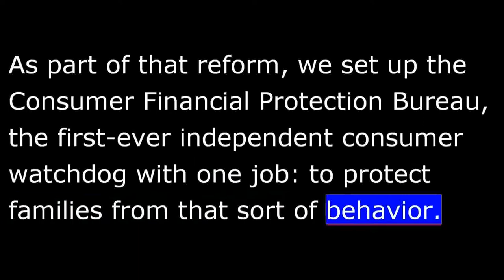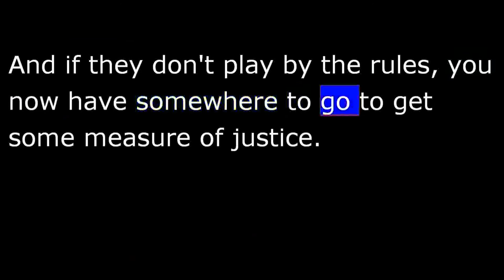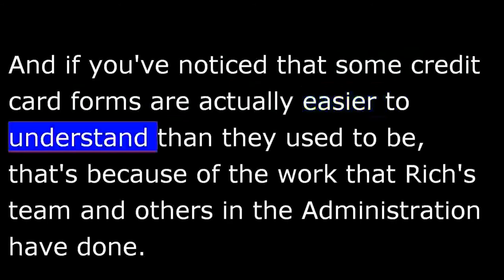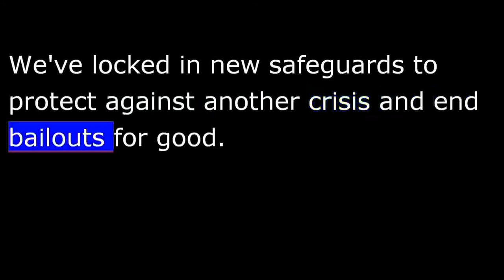President Obama July 20th, 2013 Weekly Address - Consumer Financial Protection Bureau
WASHINGTON, DC— In this week's address, President Obama discussed the Senate's confirmation of Rich Cordray as Director of the Consumer Financial Protection Bureau. The CFPB is an independent watchdog set up to protect families from irresponsible behavior in the financial sector -- one that puts mortgage lenders, student lenders, payday lenders, and credit reporting and debt collection agencies under greater scrutiny, while providing the American people a place to get some measure of justice if they don't play by the rules.
The audio of the address and video of the address will be available at 6:00 a.m. ET, July 20, 2013.
Weekly Address
Hi, everybody.  Three years ago this weekend, we put in place tough new rules of the road for the financial sector so that irresponsible behavior on the part of the few could never again cause a crisis that harms millions of middle-class families.
As part of that reform, we set up the Consumer Financial Protection Bureau, the first-ever independent consumer watchdog with one job: to protect families from that sort of behavior.
Two years ago, I nominated a man named Rich Cordray, a former attorney general from Ohio, to run this consumer protection bureau.  But Republicans in the Senate refused to give him a simple up-or-down vote, not because they didn't think he was the right person for the job, but because they didn't like the law that set up the consumer watchdog in the first place.
So last year, I acted on my own to put him in charge -- because without a director, the CFPB couldn't use all the tools at its disposal to protect consumers from shady mortgage lenders, or unscrupulous credit reporting agencies, or predatory lenders who targeted veterans and seniors.  And I'm pleased to say that he was finally confirmed this week by a bipartisan vote.
Because of the work that's been done at the CFPB over the past two years, today, mortgage lenders, student lenders, payday lenders, and credit reporting and debt collection agencies all face greater scrutiny.  And if they don't play by the rules, you now have somewhere to go to get some measure of justice.  In fact, the CFPB has already addressed more than 175,000 complaints from every state.
Today, as part of the CFPB's "Know Before You Owe" efforts, students and their parents can get a simple report with the information they need to make informed decisions before taking out student loans -- and more than 700 colleges have stepped up to make this information clear and transparent.   And if you've noticed that some credit card forms are actually easier to understand than they used to be, that's because of the work that Rich's team and others in the Administration have done.
Today, veterans have the tools they need to defend against dishonest lenders and mortgage brokers who try to prey on them when they come home.  Seniors are better protected from someone who sees their homes or retirement savings as an easy target.  And thanks to the hard work of folks at the CFPB, so far six million Americans have gotten more than $400 million in refunds from companies that engaged in unscrupulous practices.  That's money we didn't have the power to recover before.
You know, we've come a long way over the past four and a half years.  Our economy's growing.  Our businesses have created 7.2 million new jobs in the past 40 months.  We've locked in new safeguards to protect against another crisis and end bailouts for good.  And even though more work remains, our financial system is more fair and much more sound than it was.
We've still got a long way to go to restore the sense of security that too many middle-class families are still fighting to rebuild.  But if we keep moving forward with our eyes fixed on that North Star of a growing middle class, then I'm confident we'll get to where we need to go.